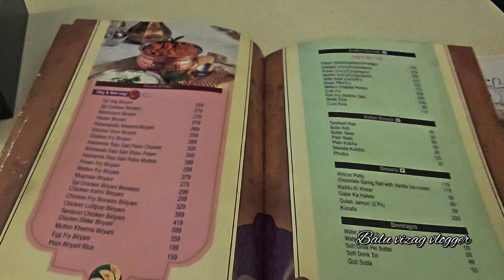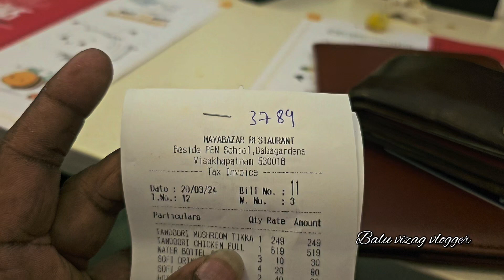Maya Bazar resturent lo matipoye ruchulu tinnam | Balu vizag vlogger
Join me on my daily adventures as I explore the world around me and share my personal experiences with you.

My goal is to create entertaining and informative content that will inspire and motivate you. From travel vlogs to food adventures, from beauty and fashion to cultural experiences, there's something for everyone on my channel.

I believe in authenticity, and I strive to document my life in an honest and transparent way. I want my viewers to feel like they're on this journey with me, so I love engaging with my audience and sharing personal insights and advice.

Whether you're looking for inspiration, entertainment, or just a little bit of positivity in your day, you've come to the right place.

Yours:-
K Balakrishna achary
Visakhapatnam

Vloging tools:-

Samsung s23 ultra mobile

Digitek gorilla tripod

Digitek Gimbal set

Jbl Mic

Bobo bike mobile holder

Helmat chin mount